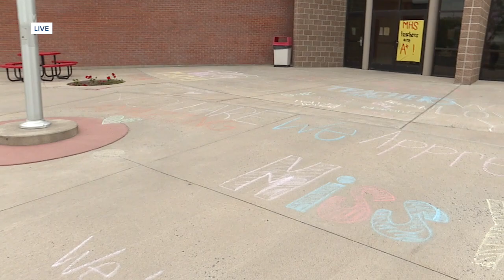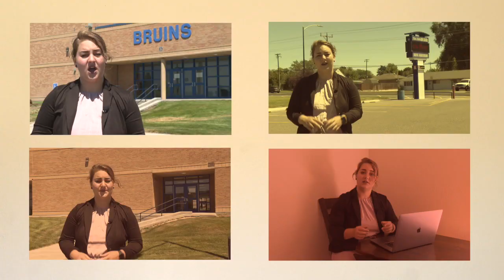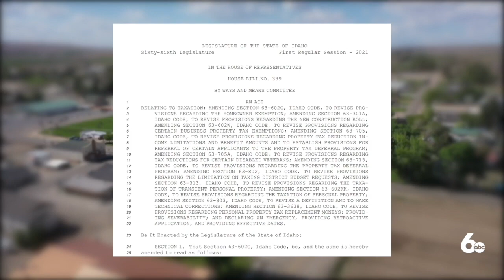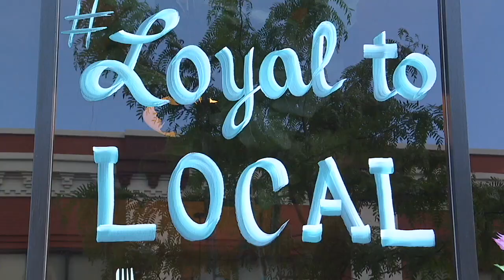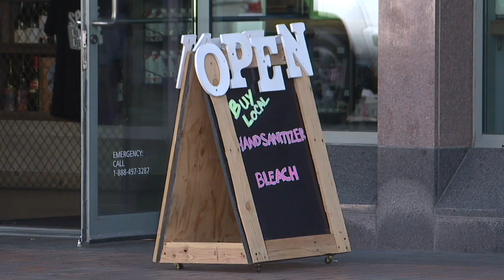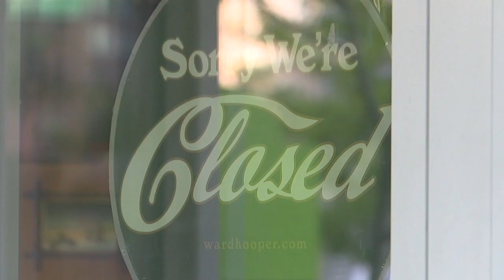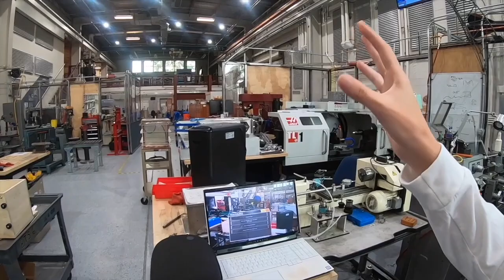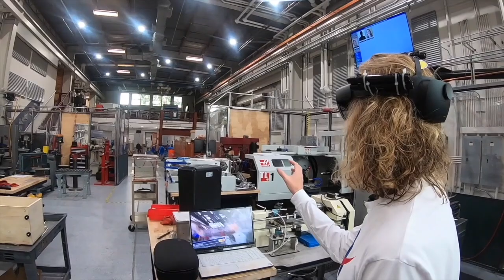Natasha Williams Reporting and Anchoring Montage August 2021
Natasha Williams
Multi-Media Journalist